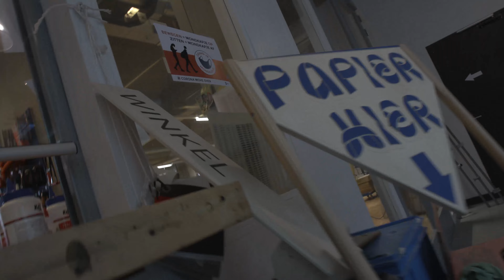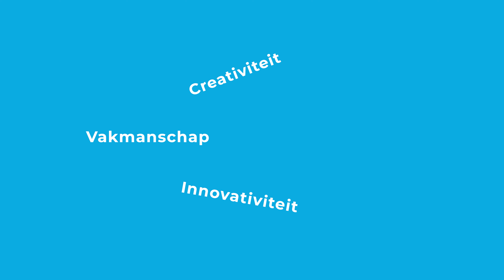Open Huis Nimeto 2022